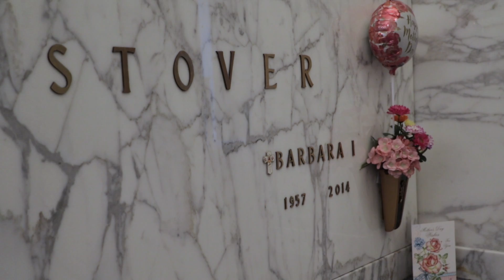A Story of Loss and Overcoming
Stephen Ortega Productions presents another personal interest story about Sarah and her mother's journey before her passing.